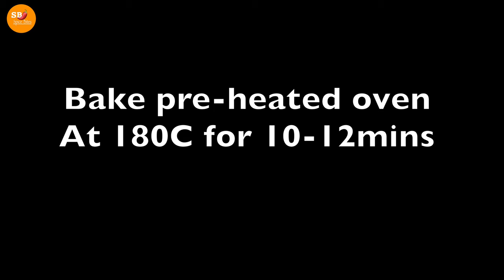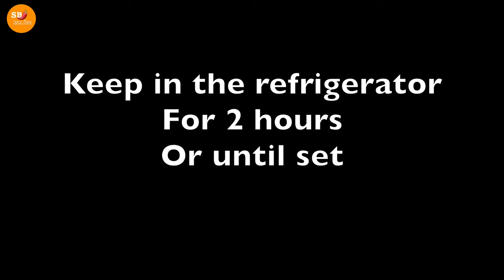Pistachio cake recipe | Pistachio sponge cake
Pistachio cake recipe | best pistachio cake recipe | pistachio sponge cake | pistachio cake recipe from scratch | easy pistachio cake recipe

Pistachio layer cake or Pistachio sponge cake - This Light and Fluffy Pistachio Layer Cake Is Flecked with Ground Pistachios, it’s Absolutely Divine! One bite of this pistachio layer cake is all you need. It truly is love at first bite! Hope you’re inspired. Enjoy!

 pistachio cake recipe ingredients :
 pistachio 1/2 cup
4 eggs
flour or all purpose flour (maida) - 130g
baking powder 1 tsp
pinch of green food colour

sugar 1/3 cup  for egg whites

for frosting :
some pistachio on top

*** baking tray 26 inch ***
bake preheated oven 180c for 10 - 12 minutes
*** square cake ring 6 inch ***

*** CUP SIZE ***
 FULL CUP 250ML | HALF CUP 125ml | 1/3 CUP 80ML | 1/4 CUP 60ML | 1 TBSP 15ML | 1/2 TBSP 7.5ML | 1 TSP 5 ML | 1/2 TSP 2.5ML